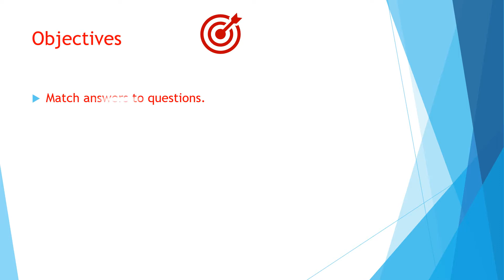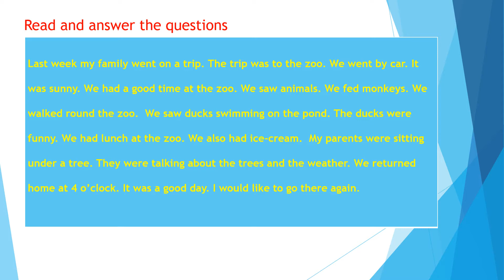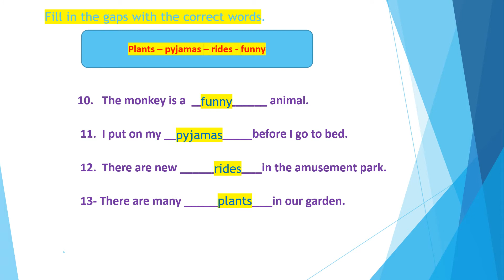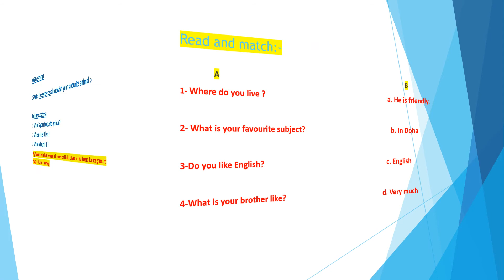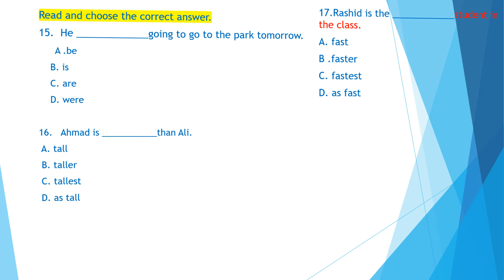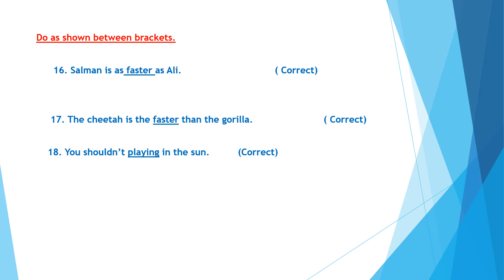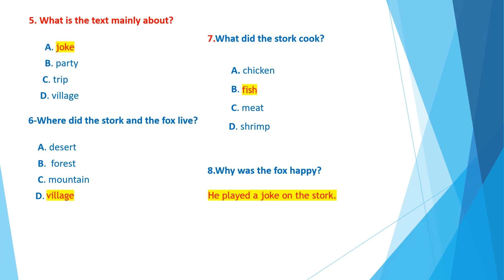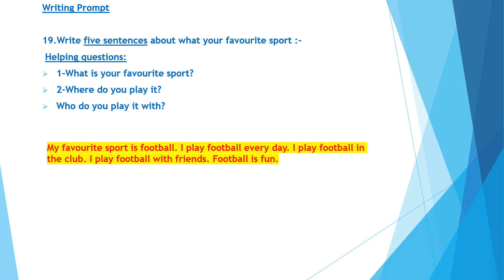End of Second Semester Enrichme